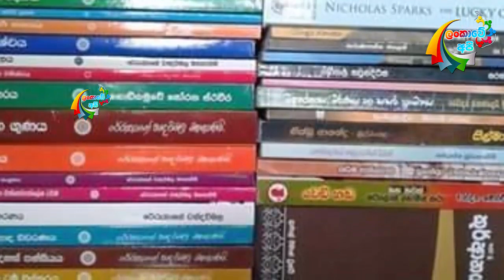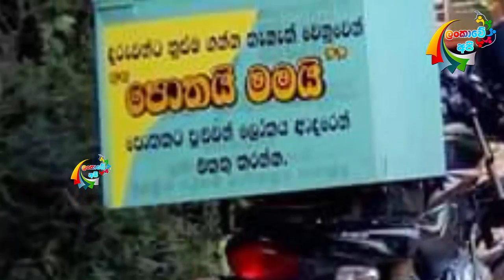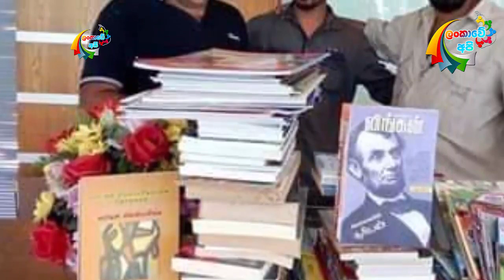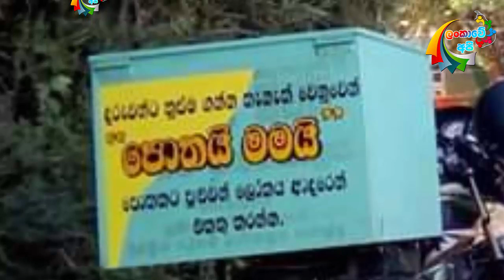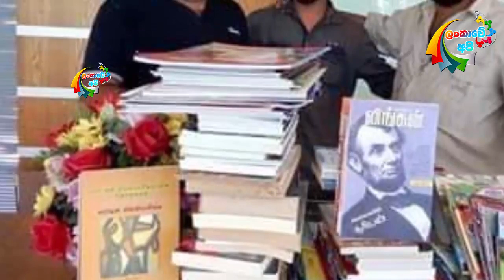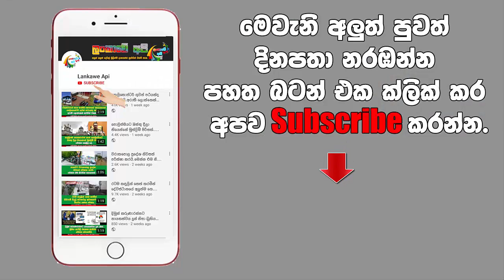මුළු රටම වෙනස්වෙද්දී කිසිවෙකු නොසිතු අපුරු වෙනසක් තනියම සිදුකරන අපුරු තරුණයා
මේකනම් අනිවාර්යයෙන් බලන්න.